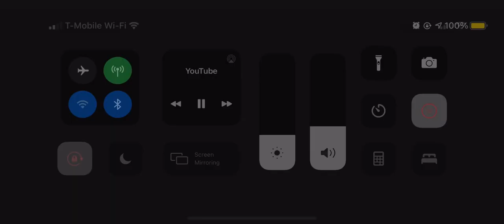STOP DOING BLUE CLUES YOU (FROM TELEMUNDO)